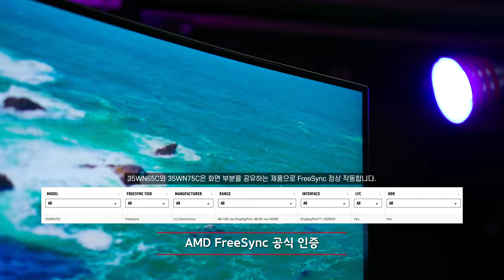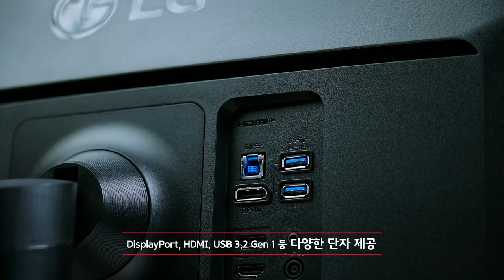21:9 비율이 인기 있는 이유는? LG 35WN65C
울트라 와이드 시장을 개척한 LG 신제품!
21:9 비율 모니터 아직도 안 써보셨어요?